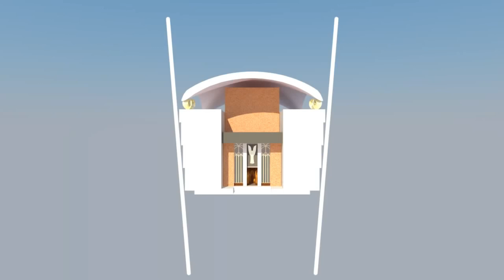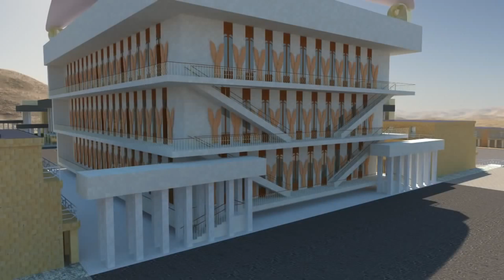எசே48 || யெகோவா ஷம்மா வாசம் பண்ணனுமா?? || 22ஜூன்22 || Day699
send your prayer requests to

Morning Service
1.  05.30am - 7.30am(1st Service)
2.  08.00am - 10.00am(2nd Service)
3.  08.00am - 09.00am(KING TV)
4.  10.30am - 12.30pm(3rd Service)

Evening Service
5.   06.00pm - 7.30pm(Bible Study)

Church Location 💒
696-A Salem Road,near anbu nagar,
namakkal-637001